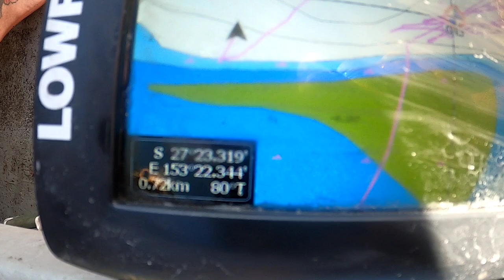Winter whiting fishing in Moreton Bay.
We came, we saw, we conquered.  Hadn't fished for whiting in ages and we found them straight away.  Ended up with 140 in just under 4 hours.